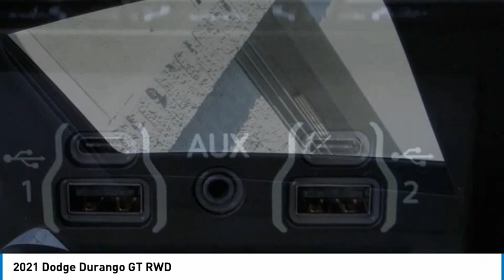2021 Dodge Durango MONTEREY PARK ROSEMEAD EL MONTE MONTEBELLO LOS ANGELES C7706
2021 Dodge Durango GT RWD

1100 W Main St.

BRAVO CHRYSLER DODGE JEEP RAM OF ALHAMBRA, PROUDLY SERVING LOS ANGELES, SAN GABRIEL VALLEY, MONTEREY PARK, EL MONTE, AND SURROUNDING CALIFORNIA LOCATIONS. THIS REDLINE PEARL 2021 Dodge DURANGO IS EQUIPPED WITH A 3.6L V6 24V VVT, AUTOMATIC TRANSMISSION, AND RECEIVES AN ESTIMATED 19 City/26 Hwy MPG. CONTACT BRAVO CHRYSLER DODGE JEEP RAM OF ALHAMBRA TO SCHEDULE A TEST DRIVE AND TAKE THIS 2021 Dodge DURANGO HOME TODAY, OR VISIT OUR SHOWROOM CONVENIENTLY LOCATED AT 1100 W. MAIN STREET ALHAMBRA, CA 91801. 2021 Dodge DURANGO GT RWD $2,700 off MSRP! 19/26 City/Highway MPG 4D Sport Utility 3.6L V6 24V VVT RWD 8-Speed Automatic Factory MSRP: $41,840 Bravo Chrysler Dodge Jeep RAM dealership is a new kind of dealership, where we put our customers ?? needs first. We are located in Alhambra, CA, just miles east from the Downtown Los Angeles area. Our dealership has been proudly serving the Los Angeles area and the San Gabriel Valley community under our new ownership as of June 6, 2017. When coming into contact with our dealership, you will receive personalized attention from all of our employees. We are a honest and transparent dealership that is willing to reach a fair deal with you! We always maintain an up-to-date inventory of nearly 400 units, with a wide selection of new and certified pre-owned Chrysler, Dodge, Jeep, and Ram vehicles and other pre-owned vehicles of other makes and models for you to choose from. When shopping for a new vehicle you will get assigned a professional Product Specialist to help you complete your purchase. Our Service Department does not fall behind, we have on-hand knowledgeable Service Advisor ??s that offer multi-lingual service in English, Spanish, and Mandarin Chinese. Prices do not include government fees and taxes, any finance charges, any dealer document processing charge, any electronic filing charge, and any emission testing charge. Prices of vehicles on this website do not necessarily include accessories that may have been installed on any of our vehicles at the dealership. Advertised selling price does NOT apply to leases. Here at Alhambra Chrysler Dodge Jeep Ram, we will work with you on getting the most value for your current vehicle trade in, no matter the condition it is in, and get you into the new or pre-owned vehicle you want! While every reasonable effort is made to ensure the accuracy of this information, we are not responsible for any Stock #: C7706 | VIN: 1C4RDHDG1MC554072 | 2021 Dodge DURANGO UT Bravo Chrysler Dodge Jeep Ram